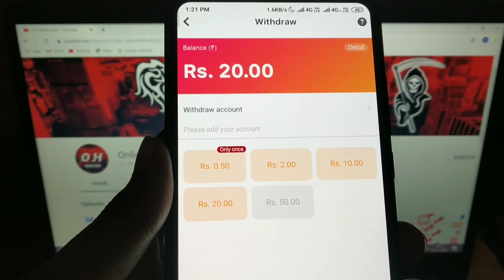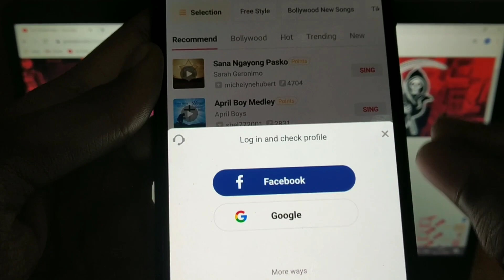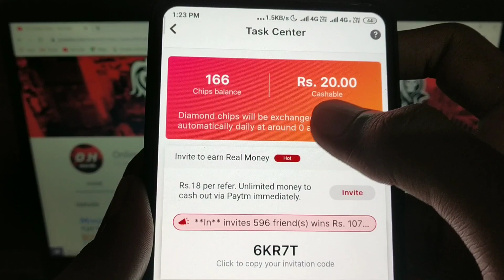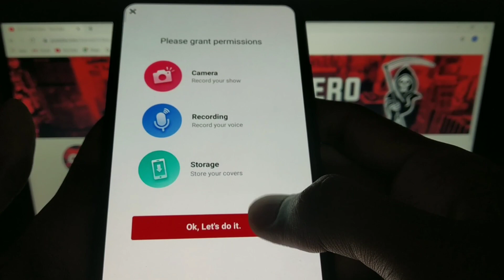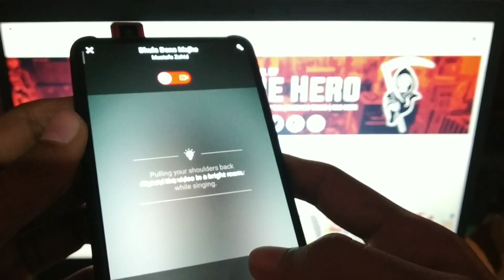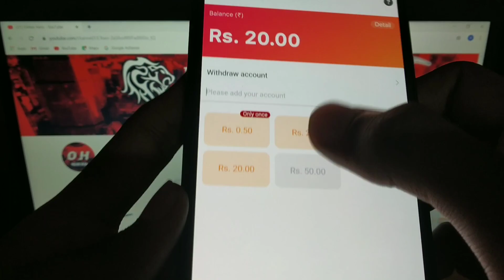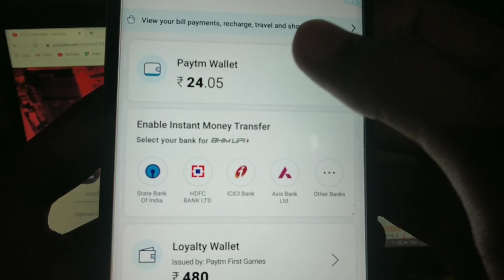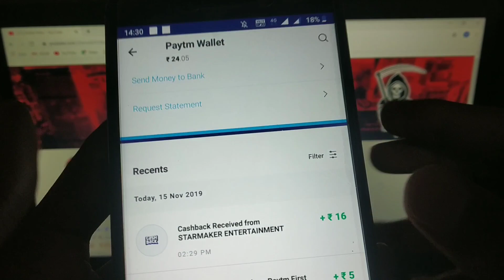🔥OMG! StarMaker-Lite App Without Number Trick Instant Paytm!! Earn ₹1000 Paytm By USA Trick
1. StarMaker App New USA Number Trick.
2. StarMaker App New Earning Trick.
3.Earn ₹1000 By StarMaker App.
4. Trick To Get Instant ₹1000 Paytm Cash.
5. USA Number Earn Money Paytm Cash.

Invitation Code- (Use In Comment Box) (Must Use any invitation Code)

daily Chakein and Earn Money Daily

NOTE: THIS VIDEO IS ONLY FOR EDUCATIONAL AND INFORMATIONAL PURPOSES. I Shamit from Online Hero channel can't guarantee that you will make money from this or any of my video.